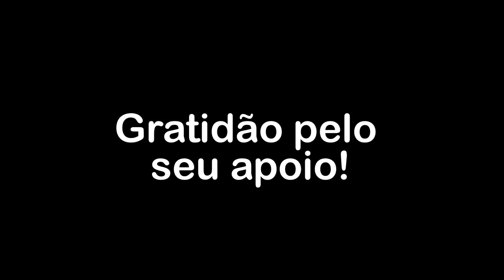A conflitante desconstrução do processo formador de imagens